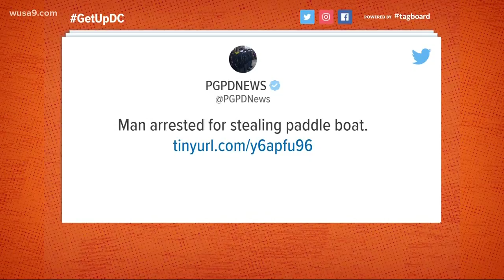Man arrested for stealing paddle boat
Apparently, a 32-year-old man swam to a docked paddle boat and removed it without payment.
He then proceeded to paddle the boat. From the photo on the site, it appears that it was a swan shaped paddle boat. It also looks the loch-ness monster photo. What he did was wrong and should face consequences, but of all the joy rides a person could go on, a swan paddle boat one is the safest.